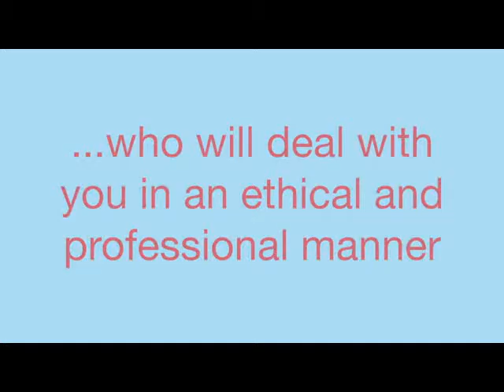My RE/MAX Premier Tips #60 - Reputable agent